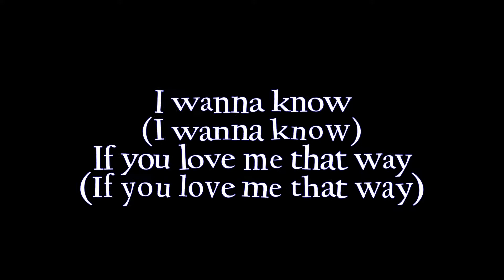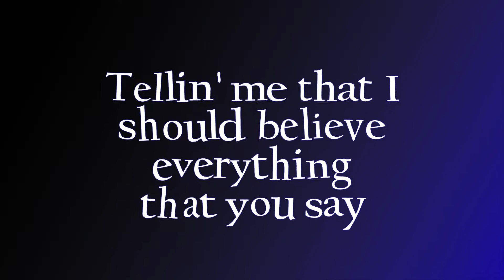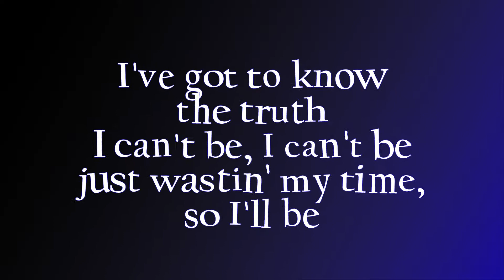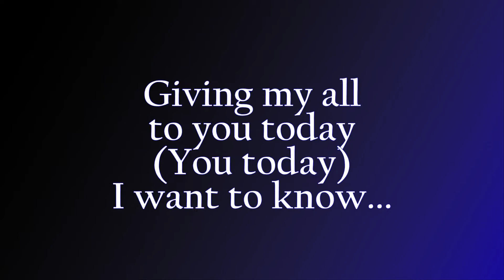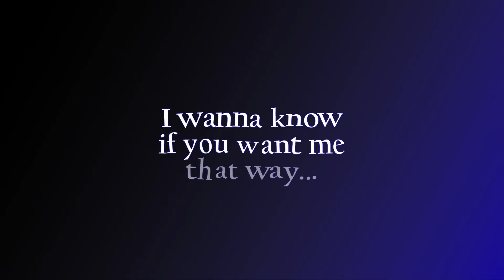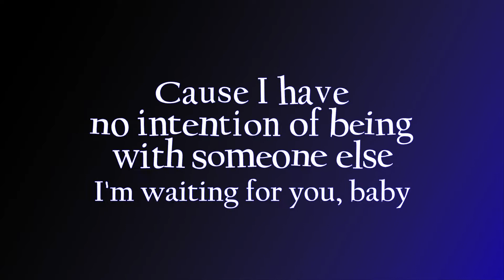Johnny Gill "Giving My All To You" (Radio Edit) w-Lyrics (1991)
Johnny_Gill released Giving_My_All_To_You as a promotional single in the US, and as a Maxi Single in Europe. The album Titled Johnny Gill produced four hit singles: "Rub You the Right Way," "My, My, My," "Wrap My Body Tight" and "Fairweather Friend". The album was recorded on the Motown label during the hiatus of New Edition.